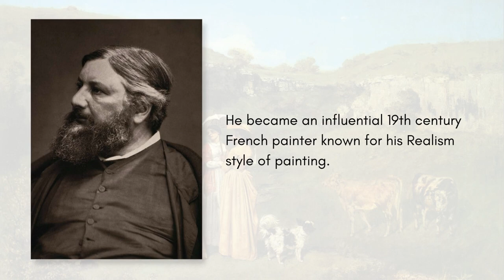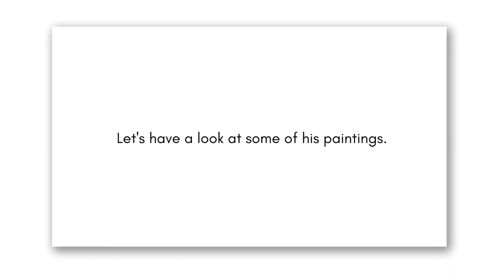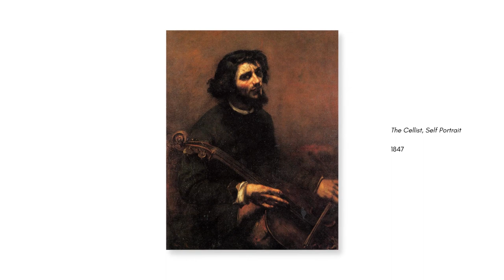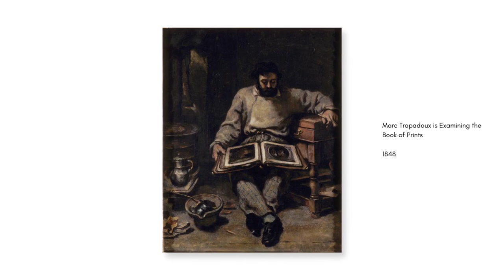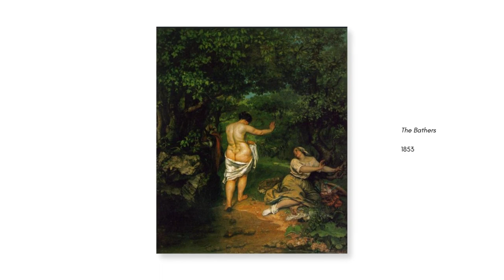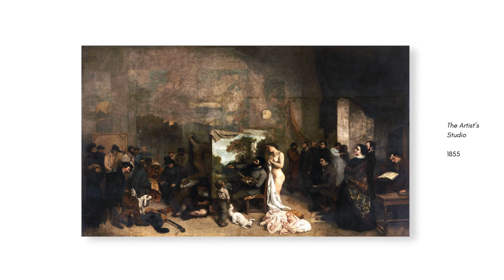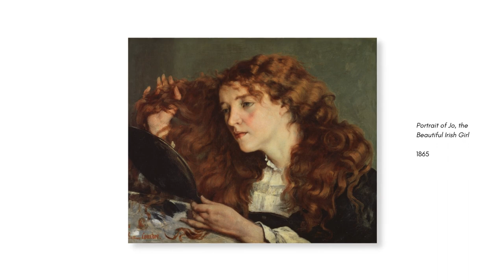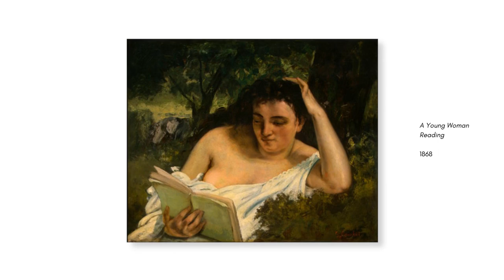Gustave Courbet: His Life and 50 of His Powerful Paintings | Art History ASMR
Learn about the life and work of Gustave Courbet. In this video we look at his biography, influences, and 53 of his paintings in chronological order.

Music: Franz Schubert - Octet - 4. Andante. Octet in F major for 2vl, vla, cello, bass, clarinet, horn, and bassoon. D803 Pitch A=430. All strings are "classical" instruments. The clarinets are German, ca. 1820. The natural horn and crooks are ca. 1820. The bassoon is a reproduction of a ca. 1800 original.) Performed at Reed College, Portland, Oregon, Kaul Auditorium, April 8, 2001. Source: The Al Goldstein collection in the Pandora Music repository at ibiblio.org.